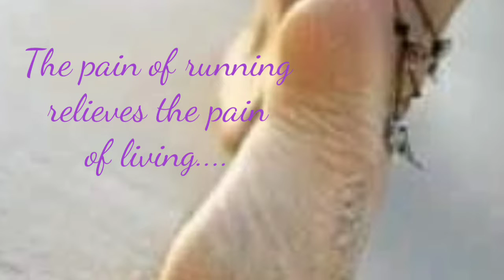Irina Hazarika Barua ,Barefoot Ultra Runner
Irina Hazarika Barua
A TRUE INSPIRATION!!

An ordinary women from an ordinary walk of life walking (rather RUNNING) into an extra ordinary league by following her passion with an astute determination and presenting before us with a shining example that EVERY WOMEN COULD BE A HERO!!

She is a Barefoot Ultra Runner and Ambassador for PINKATHON and THE INTERNATIONAL EVENT OF 100 DAYS OF RUNNING.

Anybody who is interested in following her footsteps and need any kind of assistance along the way of running could contact Irina through Facebook Messenger and Email and she would happy to help. Her FB and email could be noted as under

Thanks
MITZ MELANGE